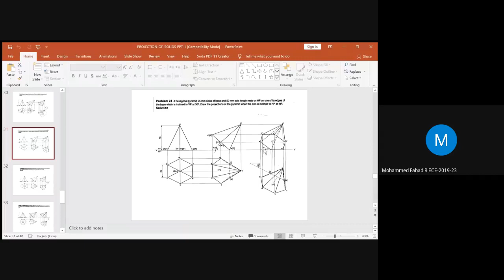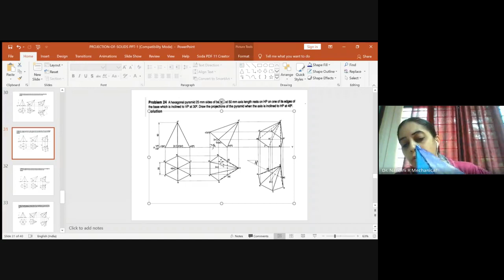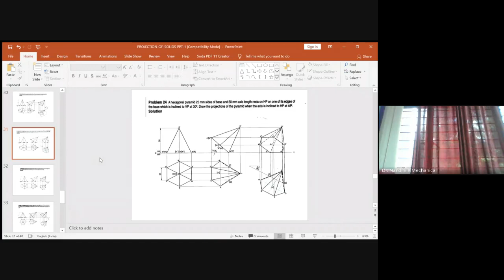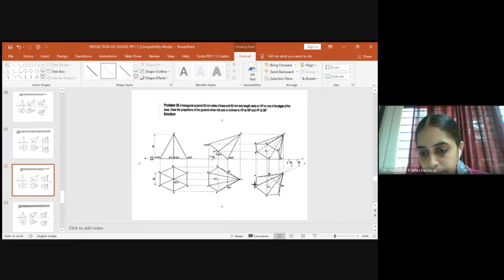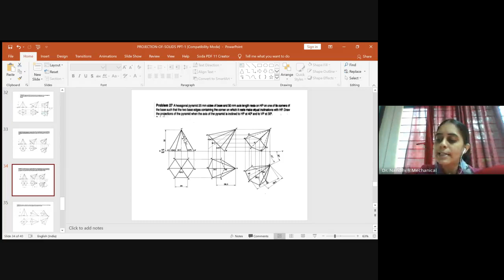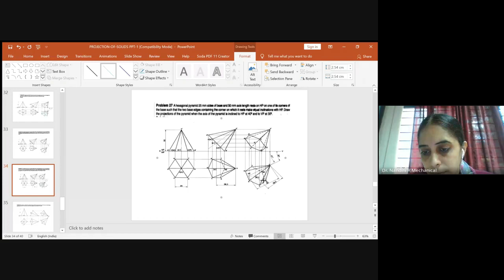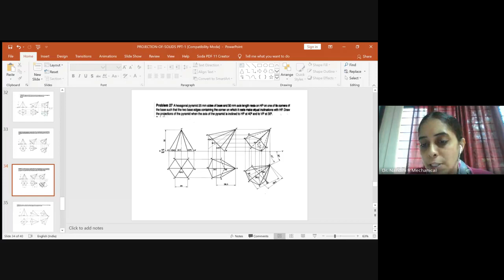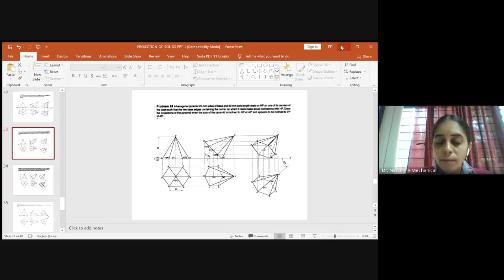EGDL Hexagonal Pyramid- Problem Descriptions - Dr Nandini R- 2 June 2020